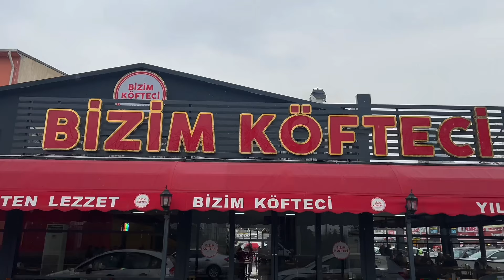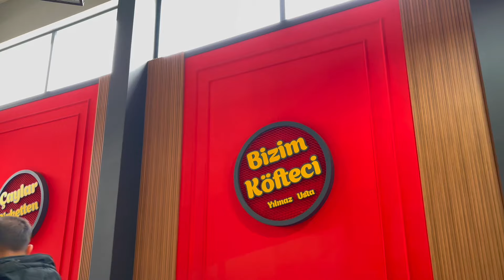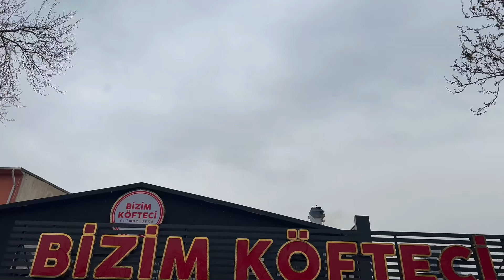Sıra Bekleten Lezzet | Bizim Köfteci Yılmaz Usta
Kars ‘ ta dünyaya gelen Yılmaz Kaya küçüklüğünde restoran işine komi olarak girer. Sonrasında 17 yaşında döner ustası olur .Yaklaşık 4 sene sonra Ankara İskitler Büyük Sanayide seyyar bir şekilde köfte satmaya başlar. İşi gittikçe büyüyünce sanayinin içinde bir yer kiralar ve büfe sistemine girer. Yıllar geçtikçe işleri daha da büyür , dükkan kiralar. Ve şuan da hâlâ İskitler Büyük Sanayi’de işlerini sürdürüyor.

Keyifli Seyirler…

Belfil Media Instagram :
Belfil Media TikTok :